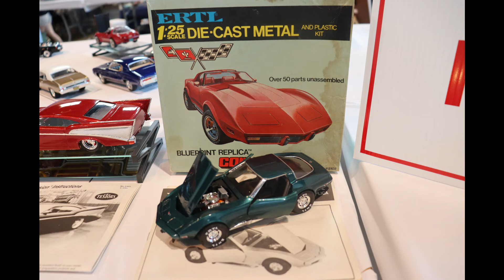Syracuse mini Naturals model show picture (slideshow)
🎨 If you are interested in the pants I use for my skill models check them out here.

🖌 Airbrush I am using and settings.
•Airbrush Mr Hobby proton boy lwa trigger type
•Needle size 0.5mm
•PSI 5 to 10

On this channel I do all types of videos for scale models. To, how to's, unboxings, reviews, tips and tricks, and a whole lot more.

Contact 📌 me through my social medias or email